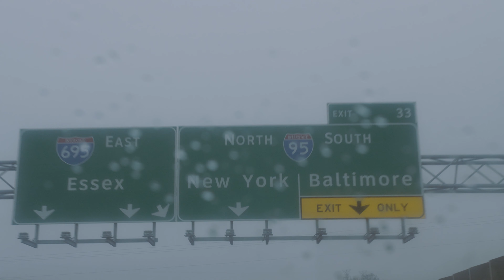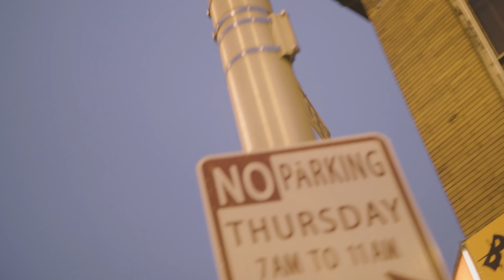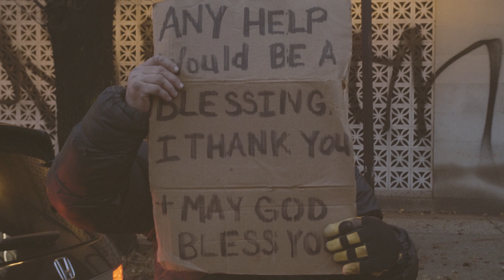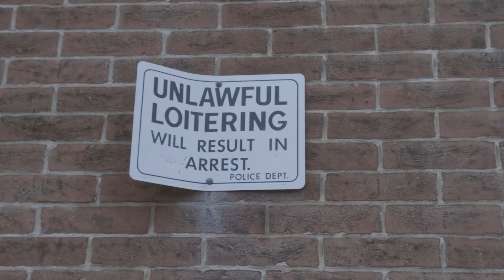REM ONE - "Lost In The Sauce" (Official Video)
Shot By: Short-tay For Head Banga Visuals.  Check out REM ONE's dope music video "Lost In The Sauce".  Support Good Music.